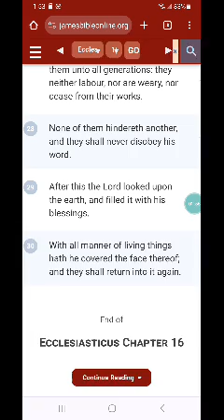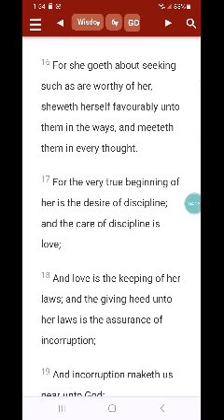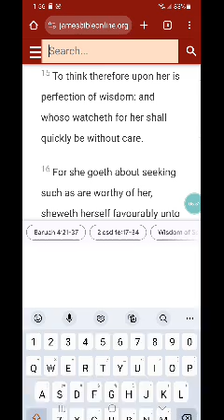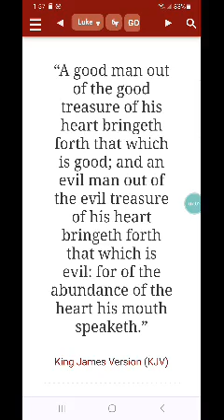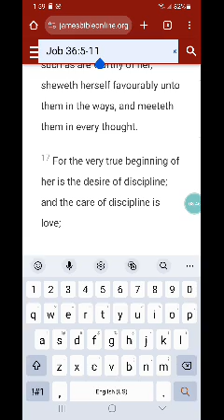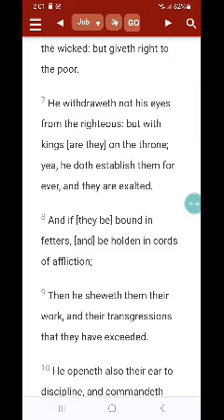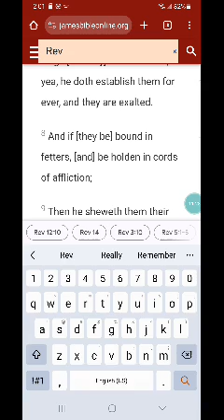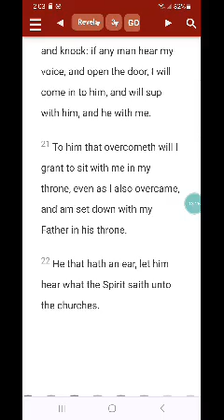Wisdom preserves us, and wisdom gives us an guaranteed expectation